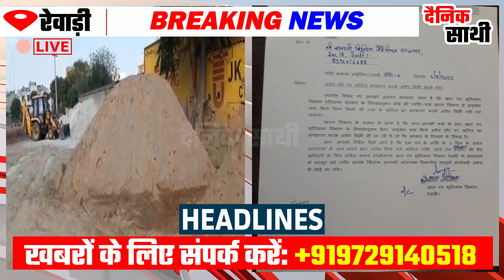Rewari: यहां कब होगी कार्रवाई I REWARI NEWS I I HARYANA NEWS I I CM FLYING RAID I